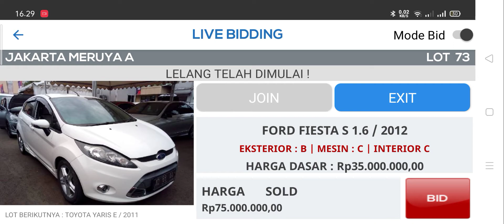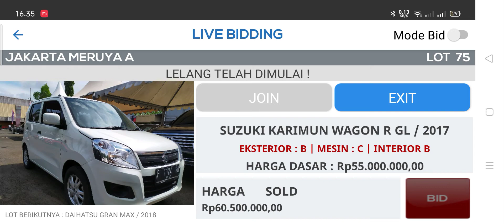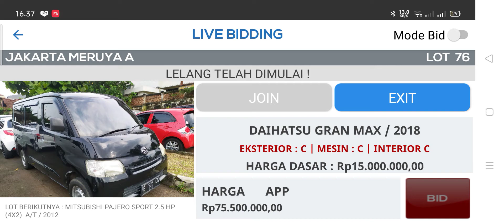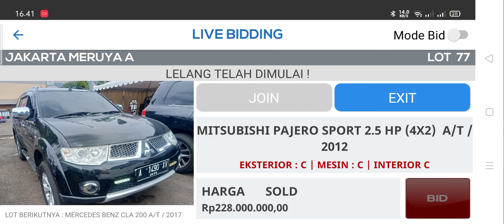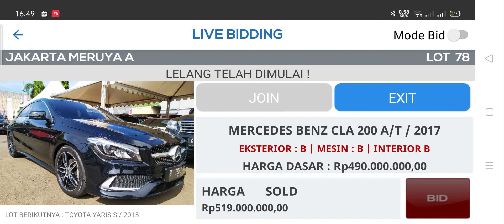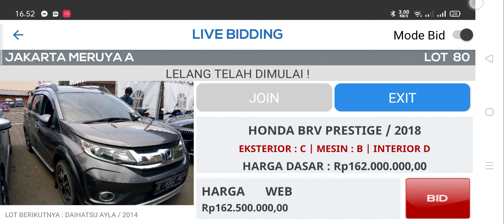cara lelang mobil online